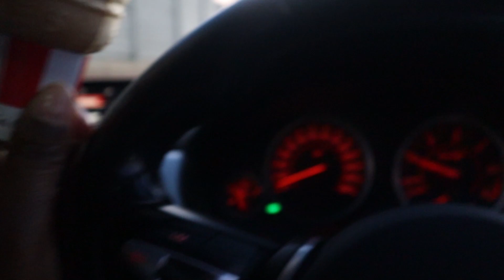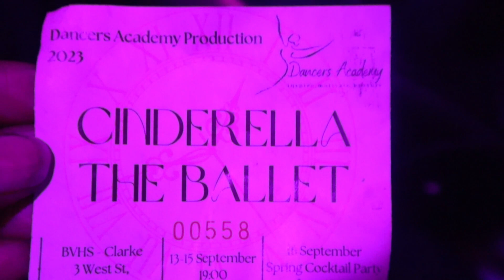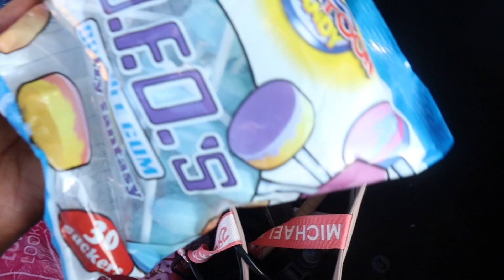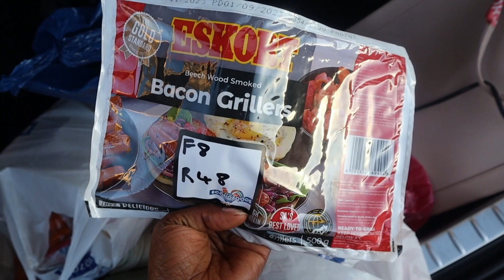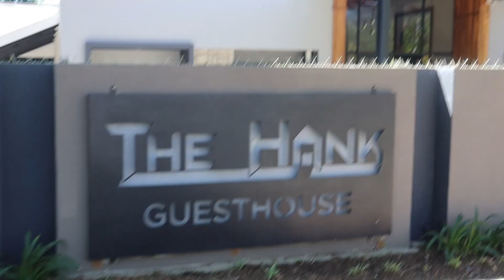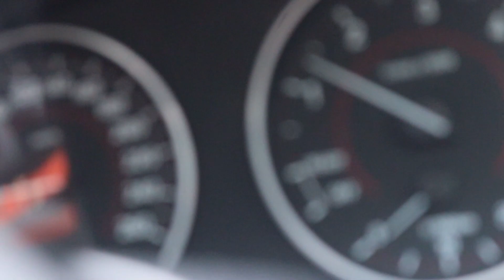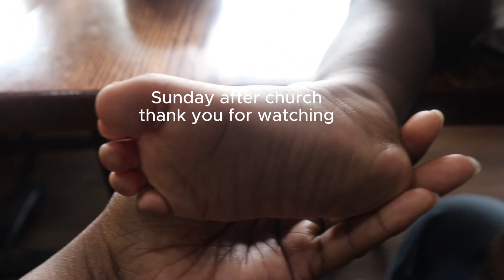Life lately: Watching Cinderella the ballet, 2hr Massage spa treatment, making dessert